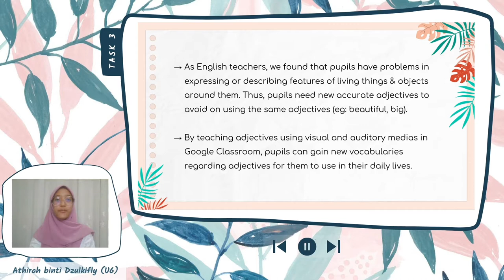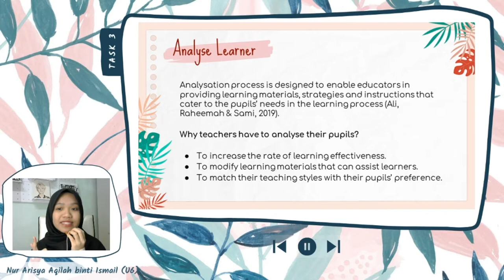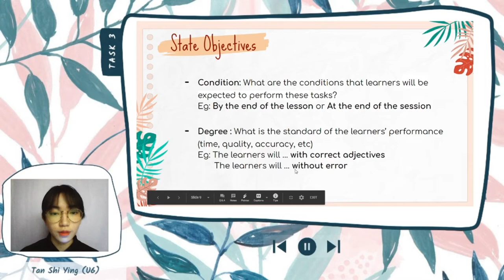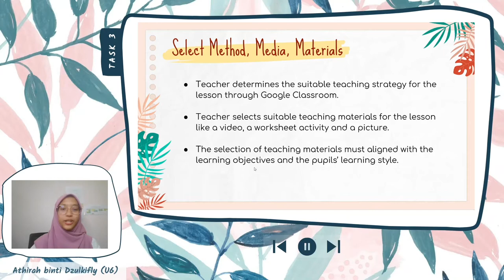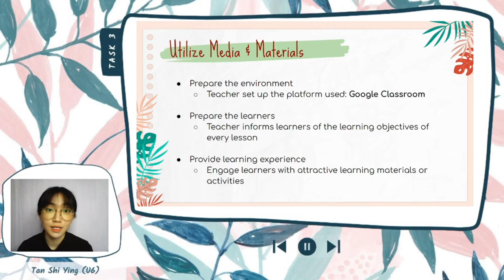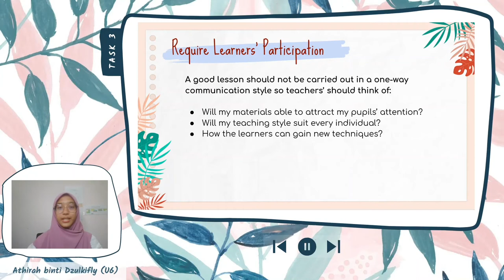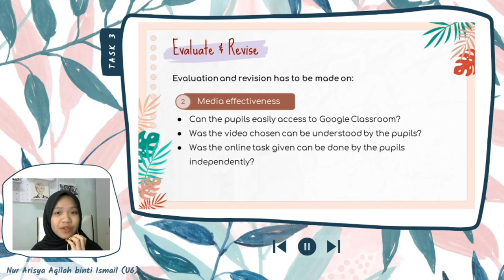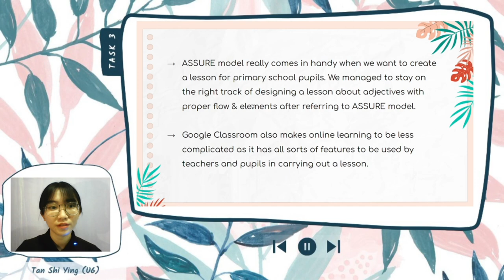EDUP3053 TASK 3 [ Part 1 : Group Presentation ]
EDUP3053 Technology For Teaching And Learning
Task 3 : Group Presentation [[ GOOGLE CLASSROOM ]]
Part 1

⇝ Presenters  : Athirah binti Dzulkifly
                            Nur Arisya Aqilah binti Ismail
                            Tan Shi Ying
⇝ Unit         : U6 (TESL)
⇝ Lecturer : Mr Lee Siong Theam
⇝ Created using : Powtoon, VLLO, Canva, OBS Studio, Over and iMovie